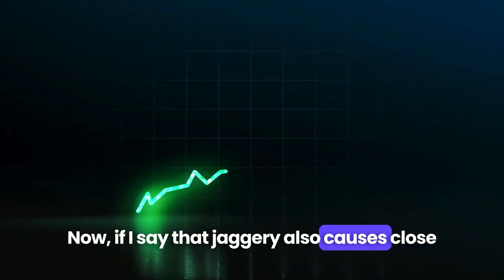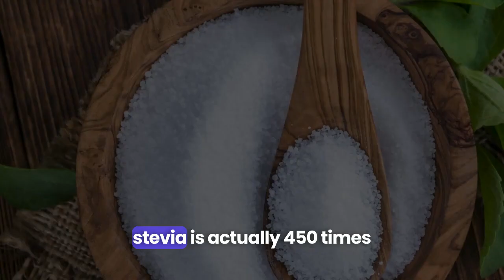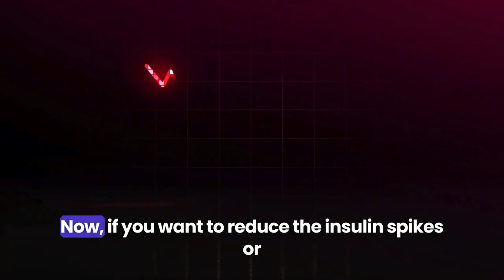Jaggery vs Honey better than Sugar? | Priyanka VegFit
Say goodbye to sugar crashes and hello to stable energy levels and explore these low-glycemic alternatives to jaggery and sugar for healthier indulgence!

✅ Whey Protein recommendations
✅ Fitness Supplements
✅ Immunity booster foods
✅ Healthy Cooking Essentials
✅ Healthy Nuts and Seeds
✅ Everyday Healthy Foods

🌿 Looking for healthier alternatives to regular sugar and jaggery? In this video, I dive into some insightful options to help you reduce insulin spikes and maintain stable blood sugar levels.

🍃 Stevia: Discover why this calorie-free sweetener, derived from plants and 450 times sweeter than sugar, is my top choice for replacing regular sugar in my diet.

🍯 Monk Fruit Sweetener: Learn about this zero-calorie option, which is 300 times sweeter than sugar, offering a sweet taste without the glycemic impact.

🌴 Dates: Explore the benefits of using whole dates instead of date syrup, with a low GI of 42, perfect for enhancing cakes, beverages, and snacks while managing sugar cravings.

🍁 Maple Syrup: Uncover the natural sweetness of maple syrup with a lower GI of 50, making it a preferable alternative to jaggery or refined sugar in your favourite beverages and recipes.

🥥 Coconut Sugar: Understand why coconut sugar, with a GI of 50, can be a viable option for those seeking alternatives to traditional sugar, but also the importance of moderation.

If you're managing prediabetic or diabetic conditions, prioritizing alternatives like stevia could be beneficial for maintaining stable blood sugar levels and promoting better health outcomes.

You can buy the products mentioned in the video here:

Monk Fruit Sweetener

Maple syrup

Coconut Sugar